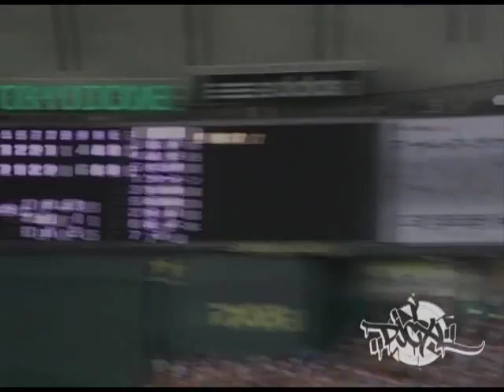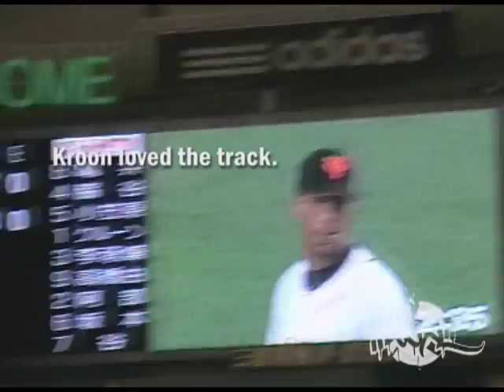DJCXL, Marc Kroon & The Tokyo Giants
In Sep 08 CXL went over to Tokyo, Japan to watch major league baseballer Marc Jason Kroon as he entered the Tokyo Dome to the intro track CXL had written for him. CXL took some video of the trip.